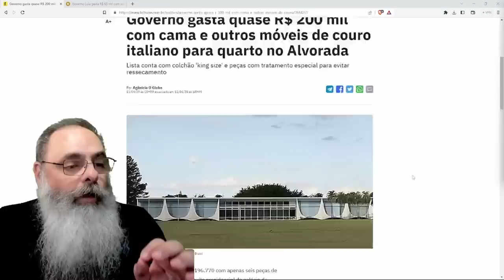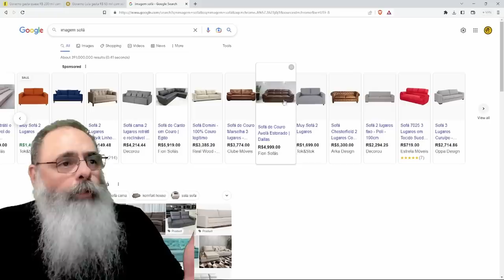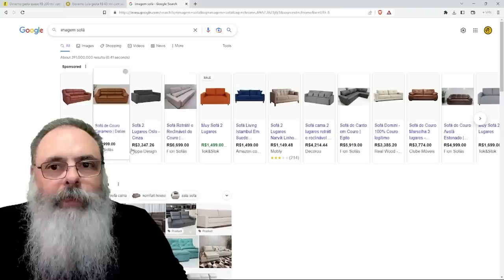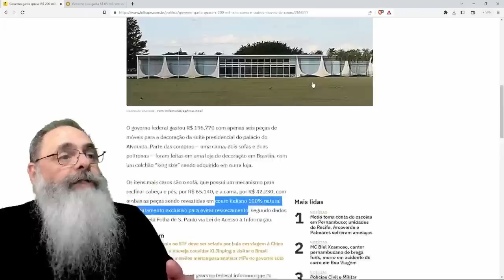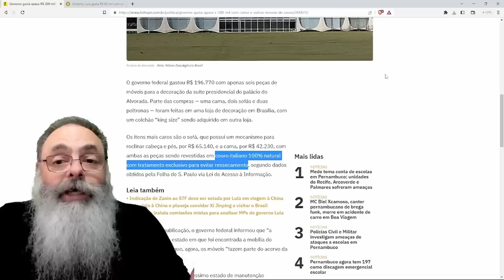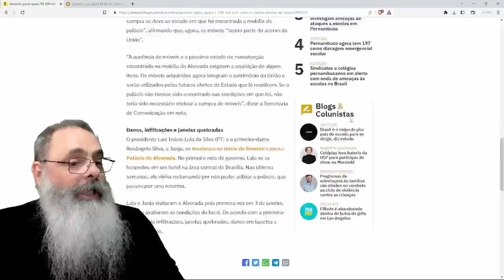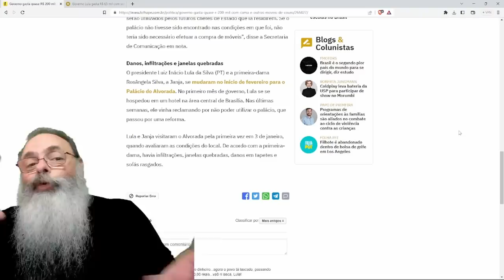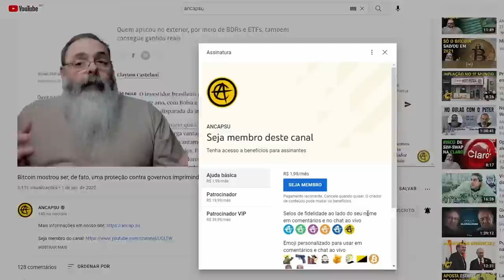LULA e JANJA compram SOFÁ de 65 MIL e CAMA de 45 MIL em COMPRA SUPERFULA de R$ 200 MIL de PURO LUXO